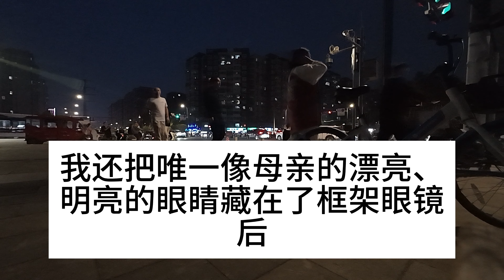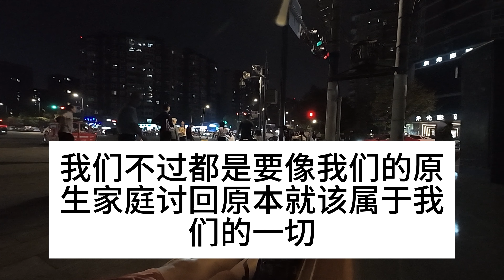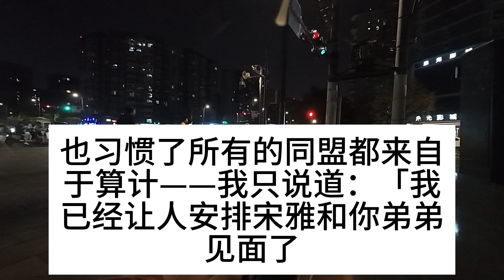繼妹當著我面親我老公說，他們才是真愛，我努力讓自己不要笑出聲，甩出離婚協議大方祝福，謝謝你好妹妹幫我解脫